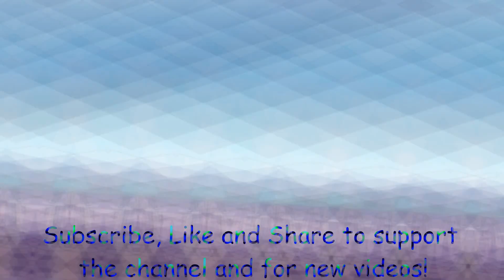One Piece Bounty Rush: BlackBeard SHOWCASE!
Discord: JakeCrome#1085 / Twitter: @JakeCrome

I'M NOT THE OWNER OF ANYTHING ON THE VIDEO.